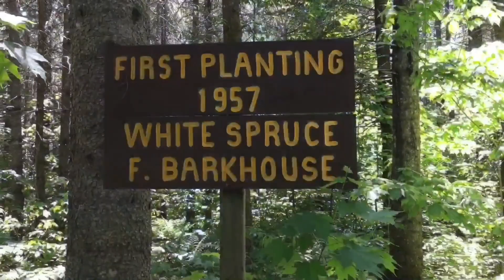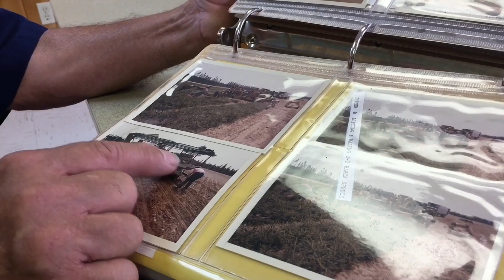Juniper Nursery History 60 years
Florine Turnbull of Juniper New Brunswick started her first summer job as a student in 1967. 50 years later, she is still working at the same place.
 “It’s like a family here,” Turnbull said of the Juniper Tree Nursery, a J.D. Irving Woodlands operation celebrating its 60th year this year. The nursery opened in 1957 and was already 10 years old when Florine started as a “weeder” in the seedling beds. Then she worked as a seedling planter in the transplant fields. “It was good hard work and long days, and we didn’t have air-conditioned offices like we do today”, she laughed. Today, Florine supervises greenhouse thinning and monitors seedling growth quality.
Andrew Cote was also born and raised in Juniper; he started at the Juniper nursery in 1972.
 “I jumped in to any job they asked me to do and I really enjoyed it.” His first job was pulling up 3-4 year old transplant trees that were then bundled up for bareroot planting in the forest. He was also involved in drying cones and extracting seeds during the winter months in Juniper. Today, Andrew supervises the irrigation and fertilizing care in the greenhouses
In those early days when Florine and Andrew were working together, the Juniper Tree Nursery was producing 4-5 million bareroot seedlings each year. Today, with technology investments and over 40 years of seed and tree improvement, the nursery produces up to 24 million seedlings each year.